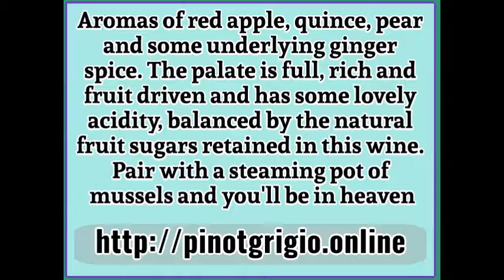Placido Pinot Grigio Reviews & Prices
for buying the finest brands of Pinot Gris Grigio online
Top Pinot Gris wine brands at extraordinary prices and heavy discounts
The same great quality, freshness and choice you'd find in top retail stores. Free and quick shipping